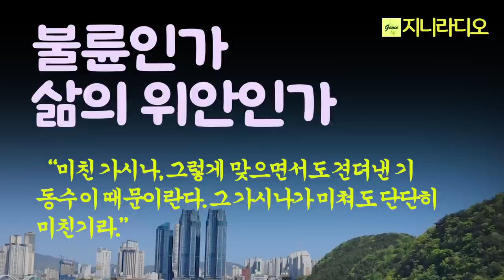백일기 단편/ 중년 공감 소설/ 수십년 전 추억속의 그들이 만났다. 불륜인가, 위안인가. 팍팍하고 지난한 삶에서 위안과 활기를 되찾은 그들~/ 책읽어주는여자/ 지니라디오/ 오디오북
*작품명; '땅끝에서 만나다'
(2015 월간문학 1월호 우수 작품)
*지은이; 백일기
*출판사; 사단법인 한국문인협회

* 사진 활용을 허락해 주신 작가님 감사합니다.

지니라디오 한국단편소설 오디오북 황혼 노년의 일상#책읽어주는여자

[타임라인]
00:00:09  인트로
00:00:45 소설 본문